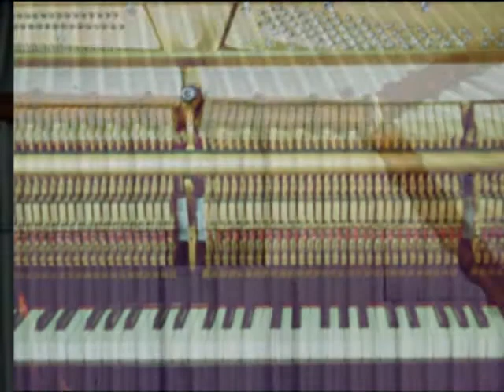Poetas de La Flauta Mágica 4, Wallace Stevens, leído por Roberto Echavarren y Silvia Guerra